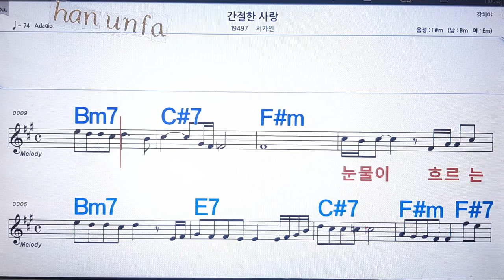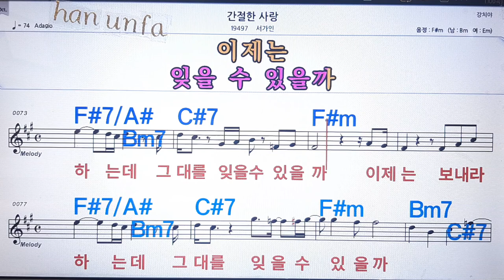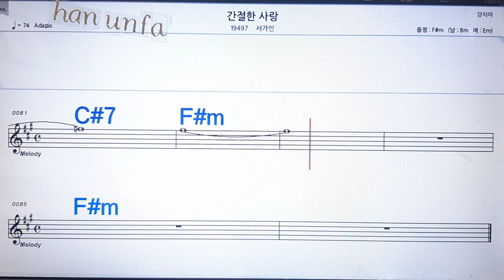간절한 사랑/서가인💋노래방, 통기타 , 코드 큰악보, 가라오케, 반주💖Karaoke, Sheet Music, Chord, MR